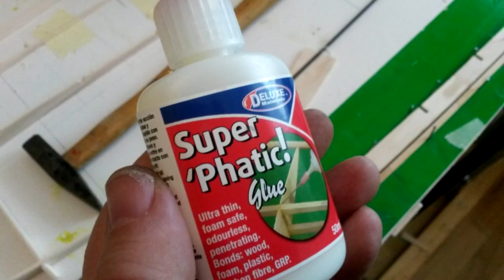VESNA brief preview of short KIT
Vesna Sailplane. See milled plywood plates that are in the Short KIT complete...